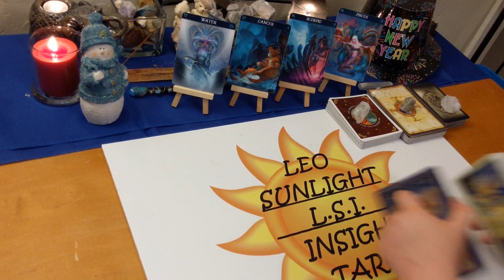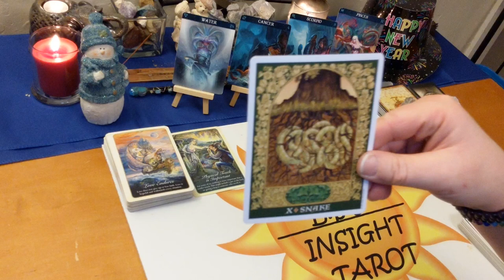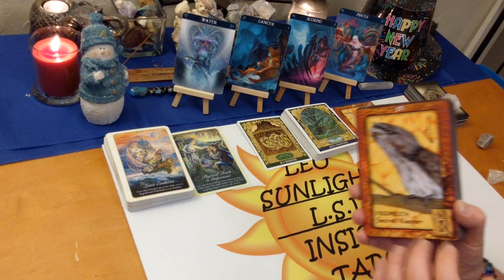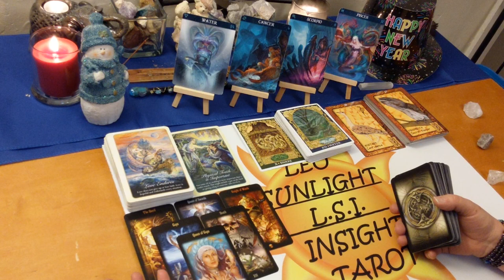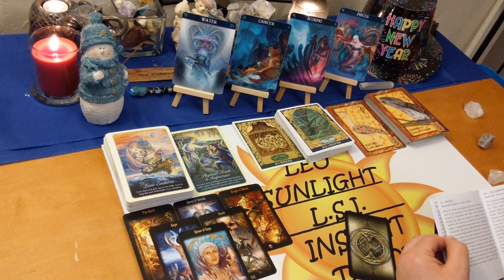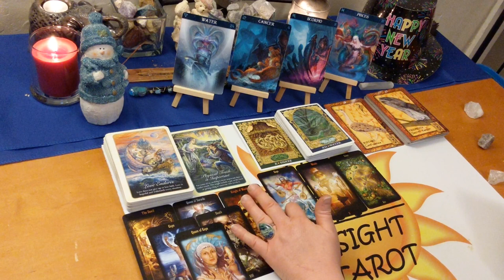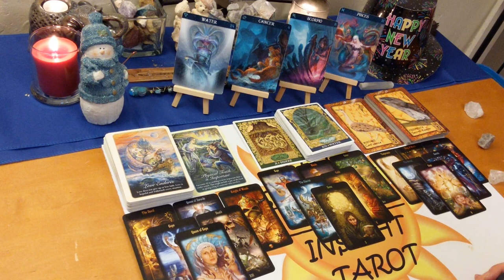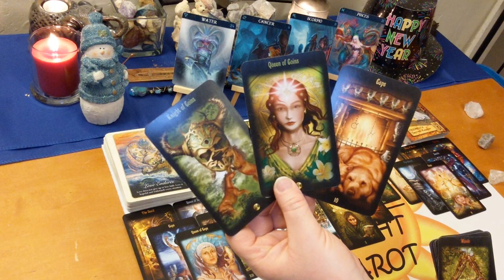Cancer Scorpio Pisces “Love Endures” Water Signs January 6-12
Water Signs January 6-12, 2020 Weekly Love, Life & Advice Cancer Scorpio Pisces⛲ Tarot & Oracle Card Reading

🎴Decks used:
Sacred World Oracle – Kris Waldherr
Animal Dreaming Oracle – Scott alexander King